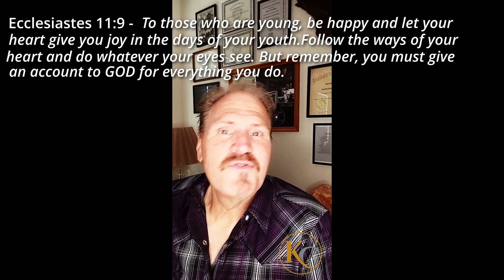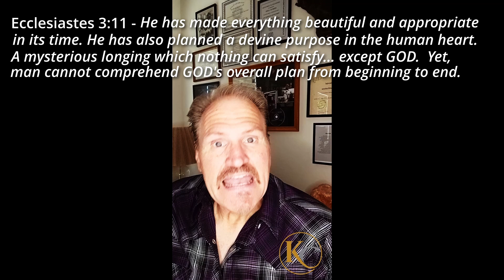Kenyon's Corner - The Heart Of Man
Kenyon discusses the conflicts of the heart while pursuing our gifts.